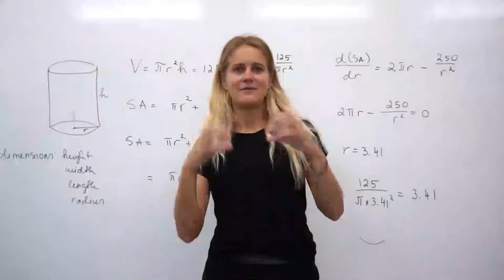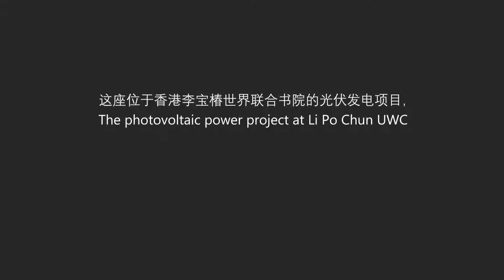9.10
隆基联合书院项目